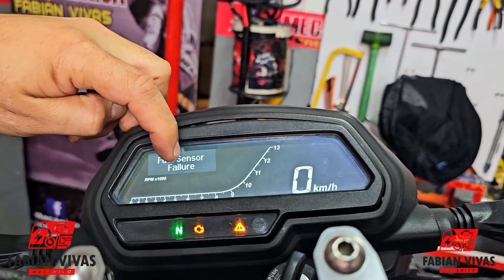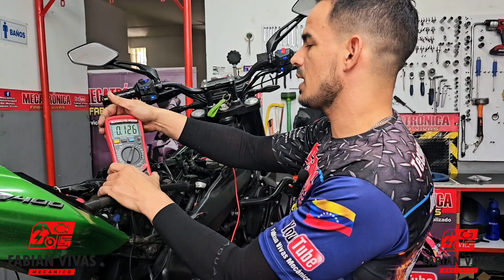problema grave de ABS en dominar 400UG modulo quemado aqui diagnostico